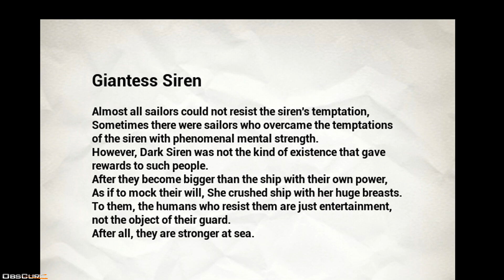Giant Siren in foam!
New update: Giant Siren + new ending + new outfit: Foam Siren.

As you wake up, you can see the Dark Siren wandering around inside the empty ship looking for you.
What the hell happened here?

Sirens were once dangerous beings who lured sailors into the sea. Now, through a pact with humans, they have disappeared into the depths of the deep sea.
The "Dark Siren" who rejected the agreement remained at sea and became an even greater danger.

Now they do not lure sailors into the sea, they sink the entire ship!

Be careful not to be captured by the Dark Siren, find the note left by the sailors, uncover the truth, and escape.